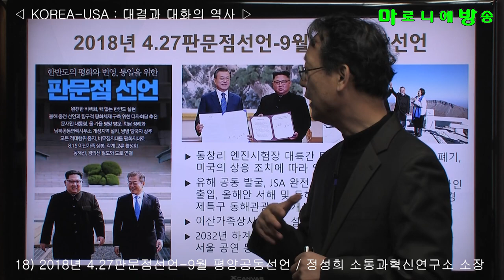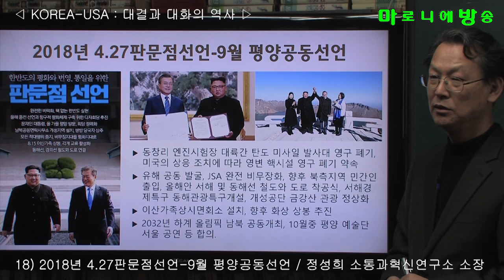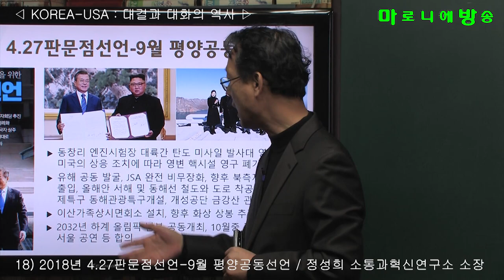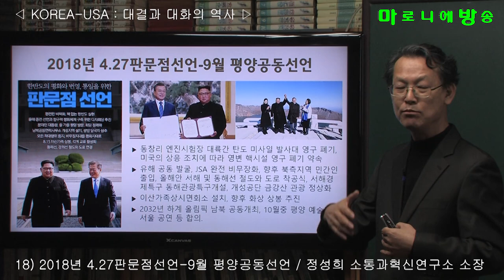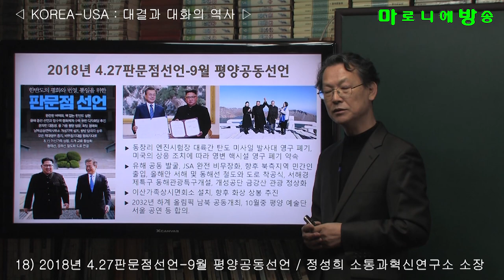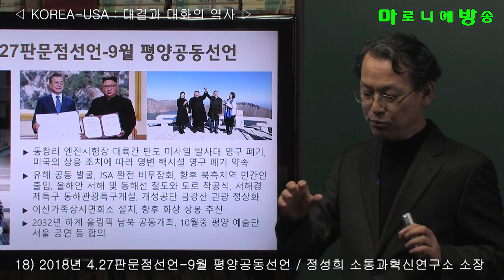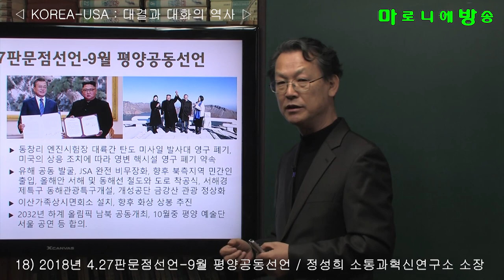[소통과혁신] 18) 2018년 4 27판문점선언 9월 평양공동선언 / 한반도-미국 : 대결과 대화의 역사-정성희 소통과혁신연구소 소장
동창리 엔진시험장 대륙간 탄도 미사일 발사대 영구 폐기, 미국의 상응 조치에 따라 영변 핵시설 영구 폐기 약속
유해 공동 발굴, JSA 완전 비무장화, 향후 북측지역 민간인 출입, 올해안 서해 및 동해선 철도와 도로 착공식, 서해경제특구 동해관광특구개설, 개성공단 금강산 관광 정상화
이산가족상시면회소 설치, 향후 화상 상봉 추진
2032년 하계 올림픽 남북 공동개최, 10월중 평양 예술단 서울 공연 등 합의.